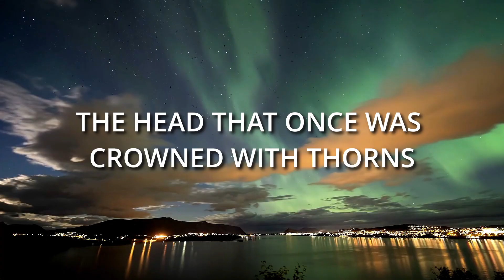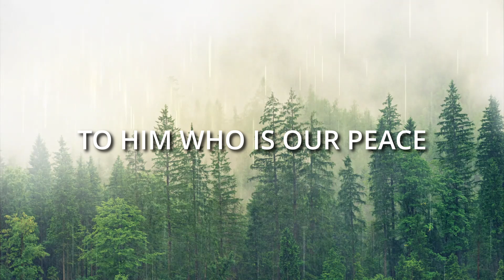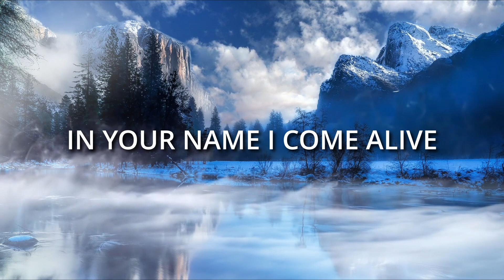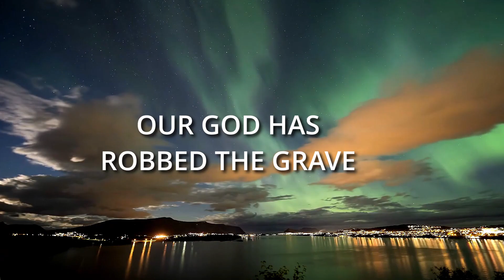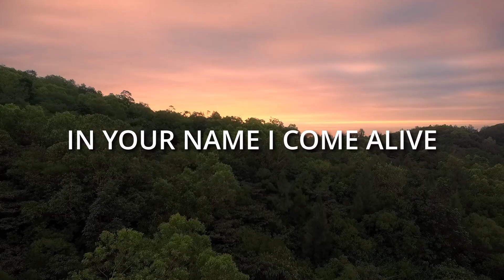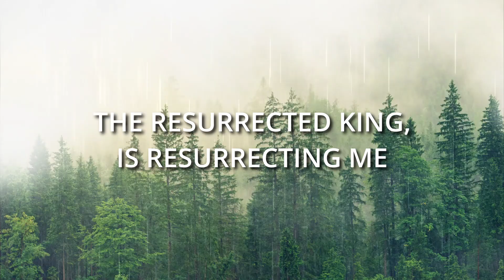Resurrecting by Elevation Worship (Cover Lyric Video)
The head that once was crowned with thorns
Is crowned with glory now
The Savior knelt to wash our feet
Now at His feet we bow

The One who wore our sin and shame
Now robed in majesty
The radiance of perfect love
Now shines for all to see

Your name, Your name
Is victory
All praise, will rise
To Christ, our king

The fear that held us now gives way
To Him who is our peace
His final breath upon the cross
Is now alive in me

By Your spirit I will rise
From the ashes of defeat
The resurrected King, is resurrecting me
In Your name I come alive
To declare Your victory

To declare Your victory (c'mon!)

He's resurrecting me
Our God is good, oh

The tomb where soldiers watched in vain
Was borrowed for three days
His body there would not remain
Our God has robbed the grave
Our God has robbed the grave (yes He has, yes He has)

The resurrected king, is resurrecting me, yeah